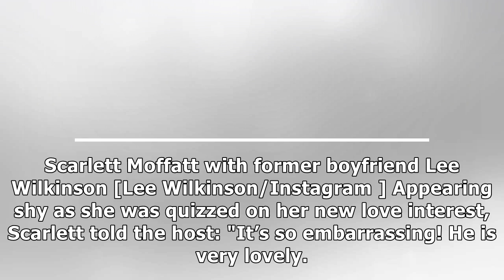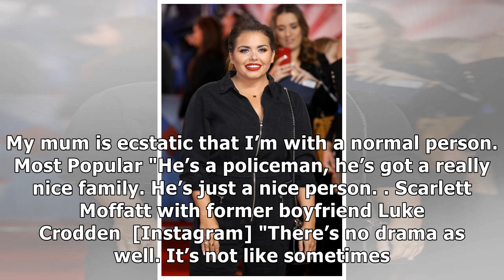Scarlett Moffatt gushes over new policeman boyfriend Scott Dobinson